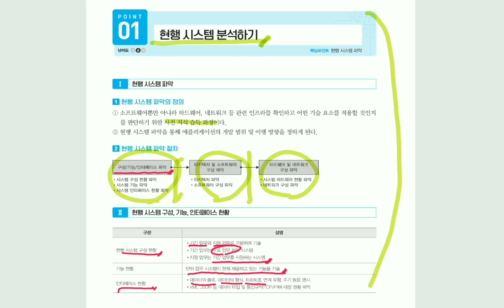[정보처리기사실기] 현행 시스템 분석하기